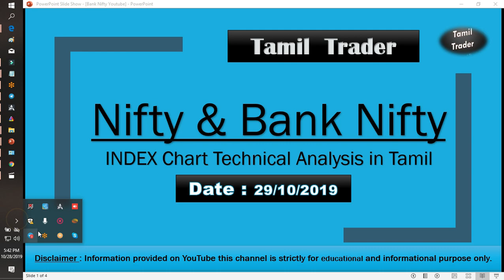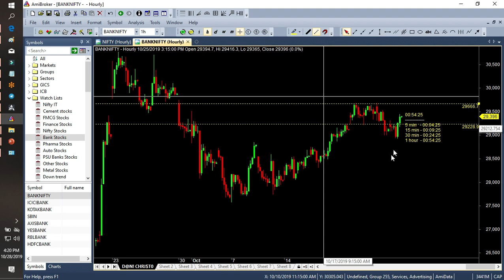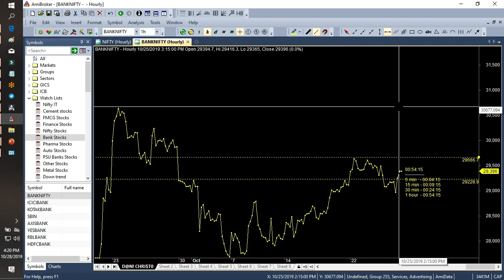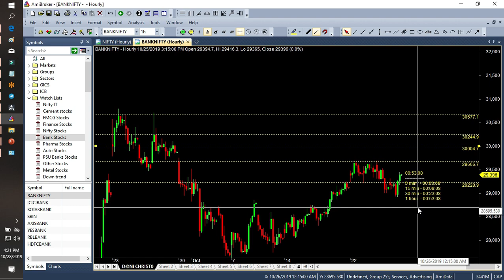Daily BankNifty & Nifty's index Analysis in Tamil 29/10/2019